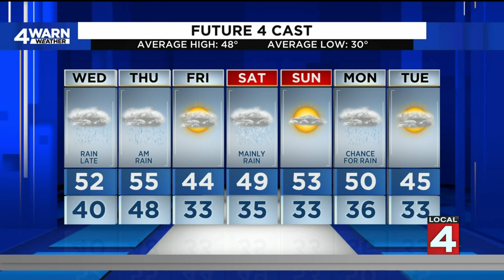Tracking rounds of rain Wednesday, Thursday in Metro Detroit: Here's the latest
We've got warmer temps this week, the first week of spring. We're also tracking a few rounds of rain on Wednesday and Thursday in Metro Detroit. Here's the latest.